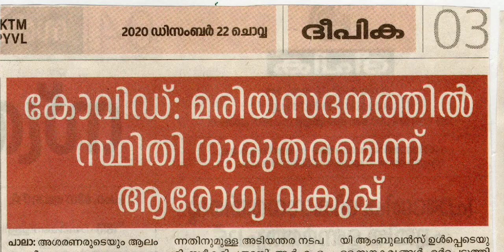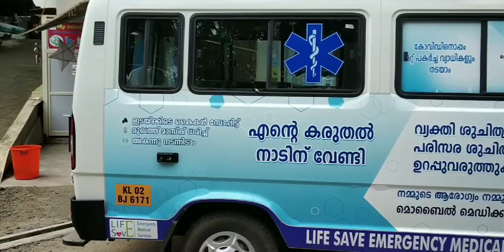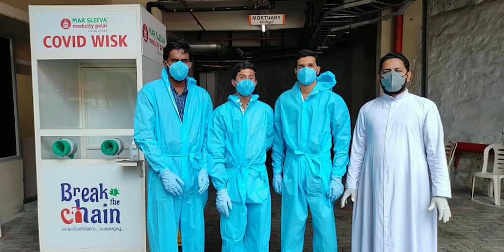Thanks for your support - Tribute song to all well wishers of Mariyasadanam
മരിയസദനത്തിലെ സഹോദരങ്ങൾക്ക് കോവിഡ് 19 ബാധിച്ചു ബുദ്ധിമുട്ടുകൾ നേരിട്ടിരുന്ന അവസരത്തിൽ മരിയസദനത്തിലെ പ്രവർത്തങ്ങൾക്ക് സഹായ സഹകരണങ്ങൾ നൽകിയ ഏവർക്കും നന്ദി.